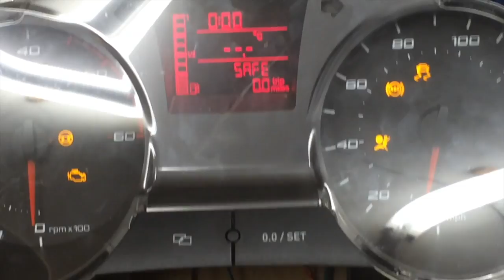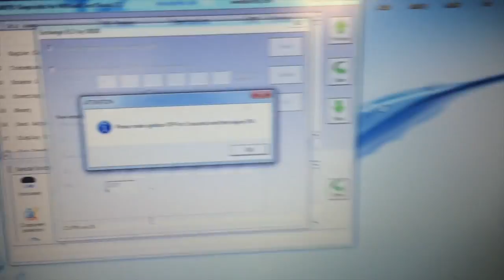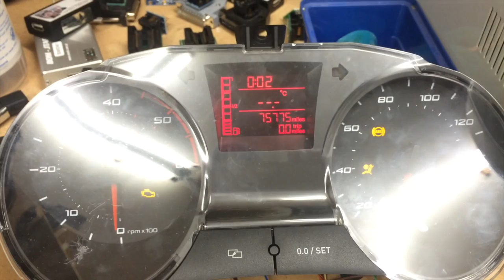Avdi PCR2.1 adaptation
This video is about Avdi doing adaptation of used Simos PCR2.1 on Seat Ibiza 2009...on the bench...